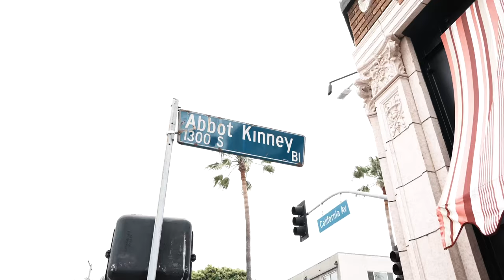【ロサンゼルス生活】ルームメイトにQ＆Aしてみた！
Hello, Everyone!

このチャンネルは僕とルームメイトのロサンゼルス生活を発信！

今回訪れた場所はAbbot Kinney

 毎日更新！チェックしてね！